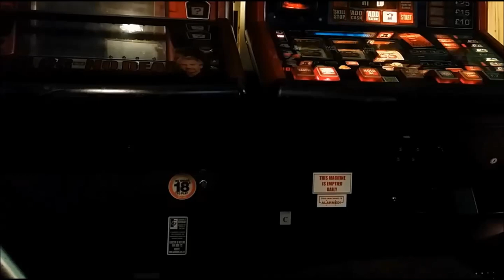Ace Of Spades We Are The Lost Boys